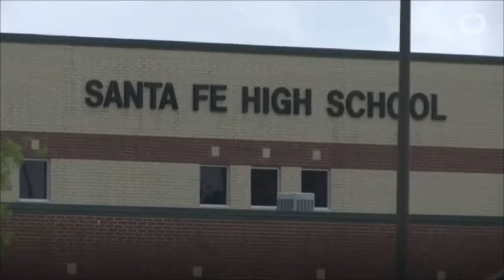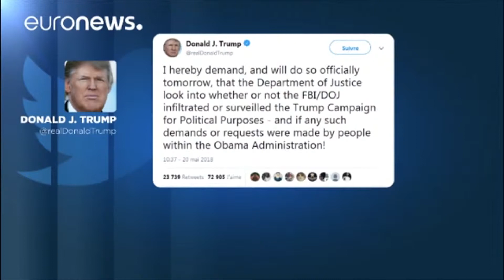May 21, 2018 Newscast